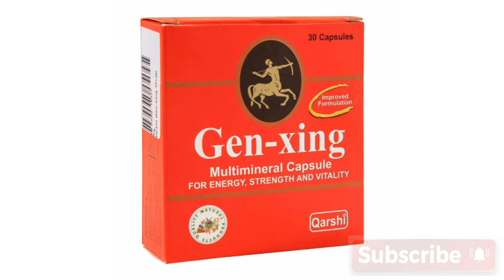مٹھ مارنے والے حضرات شادی سے پہلے یہ کورس مکمل کرے/Universal Health Tips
جو لوگ مشت زنی کرتے رہے اور اب شادی کے نام سے گھبراتے ہیں وہ لوگ قرشی کا یہ کیپسول ضرور استعمال کرے۔
نوجوانی میں جو لگ مٹھ مارنے رہے اور اب اپنا نفس / عضو تناسل خراب کر چکے ہیں ان کے لئے۔
قرشی اور ہمدرد دواخانہ کے بہترین پراڈکٹ کے لئے ہم سے رابطہ کرے۔